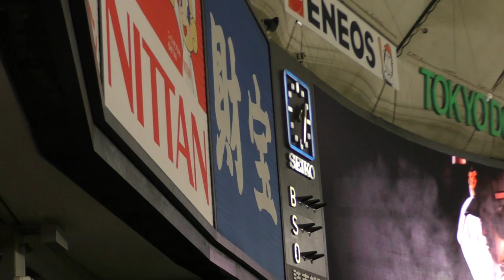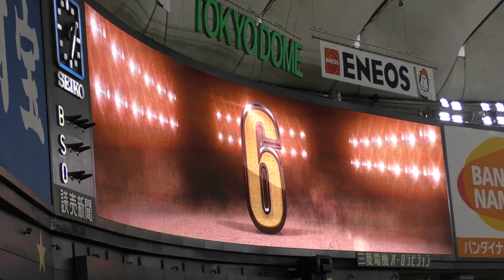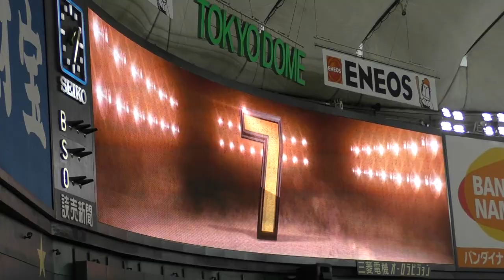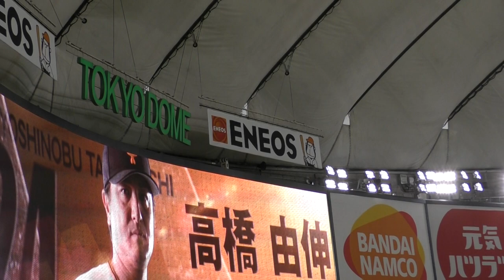2017年6月25日 巨人の試合 (中日戦②)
ジャイアンツのスタメン発表